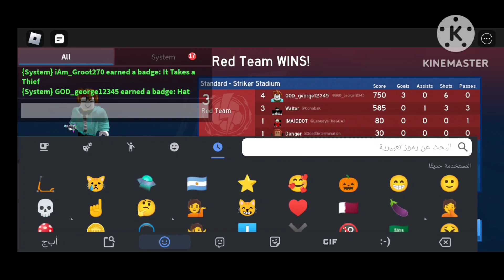Roblox Super Striker